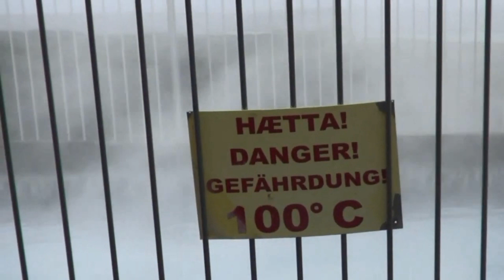Islanda parte 2 Nord Est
La Mappa del percorso

Dyrhólaey  strada 218 zona Vik 63°23'59.5"N 19°07'35.3"W
Vista panoramica
Nei mesi estivi il luogo e frequentato da moltissime colonie di pulcinelle di mare che in questo filmato non ci sono perche erano gia partiti.

Reynisfjara  strada 215  zona Vik  63°24'15.8"N 19°02'40.7"W
Spiaggia nera e colonne basaltiche

Fjaðrárgljúfur strada 206 zona Kirkjubæjarklaustur  63°46'16.7"N 18°10'19.0"W
Canyon

Kirkjubæjarklaustur strada 1  63°46'53.4"N 18°05'34.3"W
Supermercato benzinaio farmacia e altri servizi
nelle vicinanze da vedere Kirkjugólf

Svartifoss  strada 998 zona Skaftafell  64°00'48.1"N 16°58'03.2"W
Cascata

laki Fagrifoss strada 206 zona Kirkjubæjarklaustur 63°46'16.7"N 18°10'19.0"W
da Kirkjubæjarklaustur strada1 verso Vike dopo 6 km troviamo la F206  per laki e la cascata

Hofn ring num 1 64°15'01.5"N 15°12'03.5"W
Posto con benzinaio e supermercati

Dettifoss zona Hólsfjallavegur 65°49'08.4"N 16°22'46.1"W
usciamo dalla 1  per la 864

Mývatn Nature Baths
-Höfði
-Skútustaðagígar

- Goðafoss

Akureri
La seconda citta dell’islanda e sorge alla fine del fiordo Eyjafjörður.
E’ una bella cittadina ricca di case tipiche e negozietti di artigianato locale
E un punto di partenza per vedere le balene.